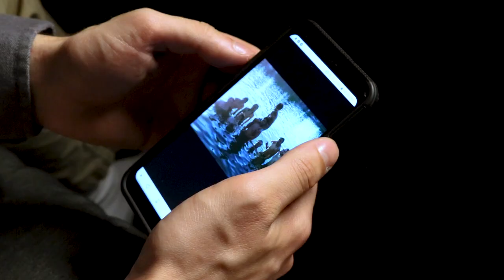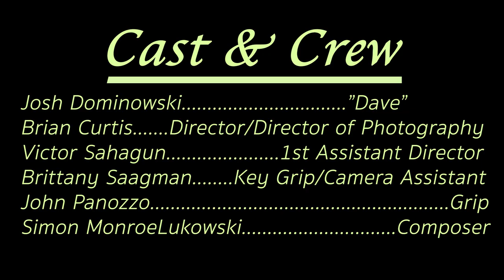To Exist - Short Film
A short film that captures the mundane life of Dave.

Written, Directed, Shot and Edited by Brian Curtis
Josh Dominowski: "Dave"
Victor Sahagun: 1st AD
Brittany Saagman: Key Grip/Assistant Camera
John Panozzo: Grip
Simon MonroeLukowski: Composer